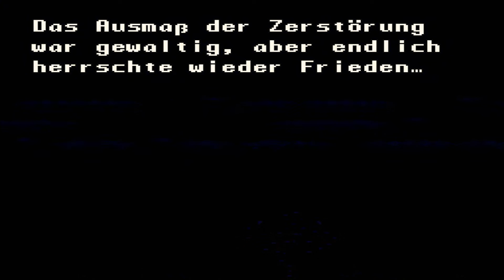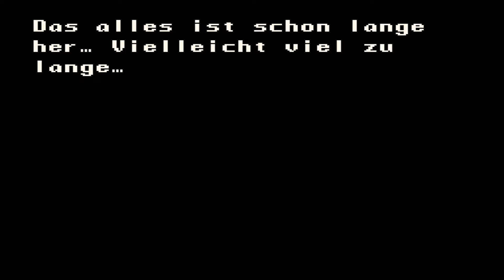Zu zweit durchs Manaland! - Let's Play Together Secret of Mana #01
Zu zweit ins Manaland! - Let's Play Together Secret of Mana #01

Ein JRPG im Coop? Selbst heute ist dies noch eine Seltenheit und Secret of Mana ist auch heute noch die gängigste Antwort auf diese Frage! Durch das herausziehen des Manaschwertes setzt der Held, böse Mächte frei, die es nun zu versiegeln gibt!
Auf seiner Reise trifft er noch auf weitere Charaktere die ihn bei dieser Aufgabe unterstützen!

Viel Spaß!
Musik in diesem Part von: Niemandem

► SPIELBESCHREIBUNG:

Name: Secret of Mana
Entwicklerstudio: Square
System: SNES
Genre: RPG